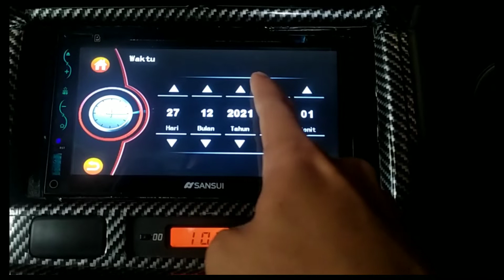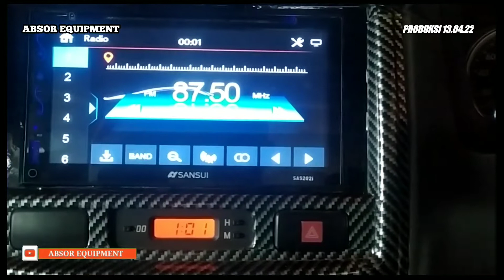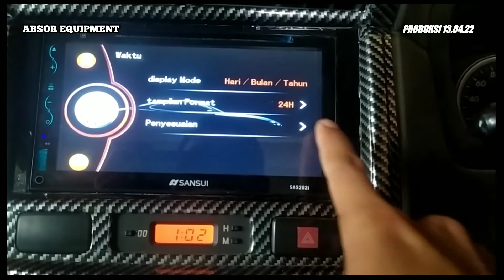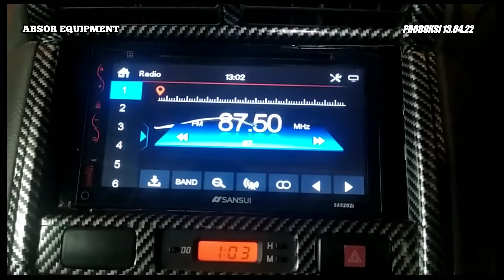Cara Setting Jam Head Unit Sansui SA5202i